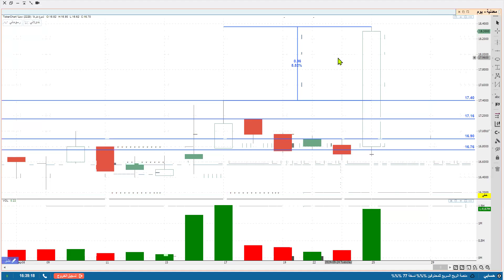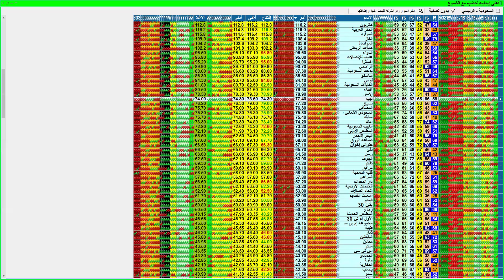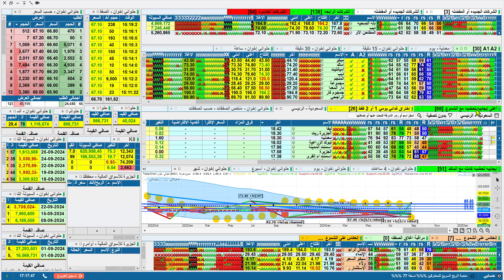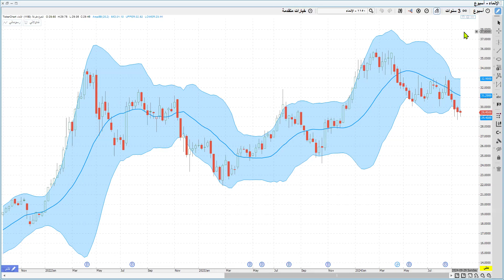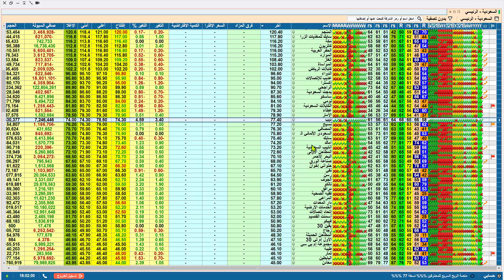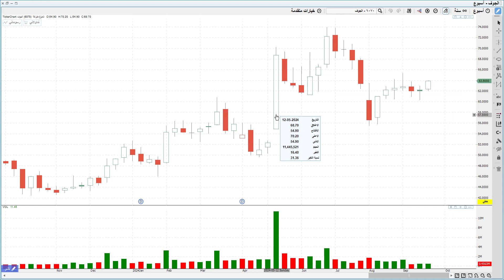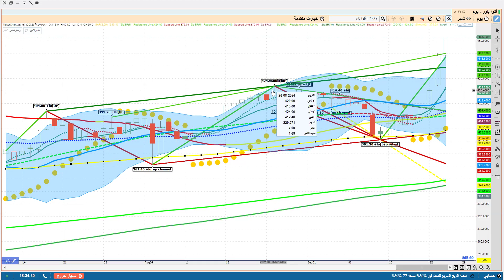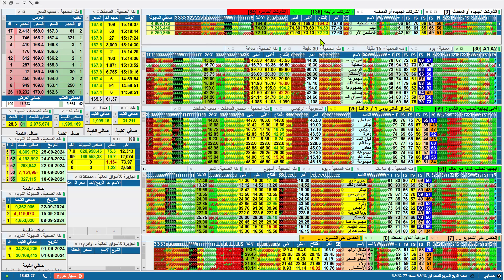جلسة شرح لمنصة الربح السريع للمحترفين %%% نسخة 77